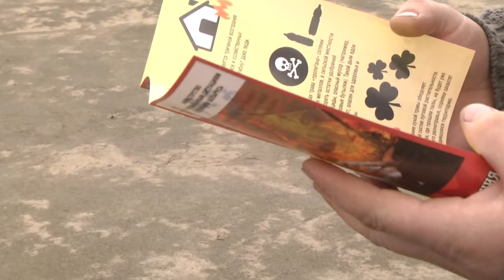2021-04-08 г. Брест. Пожары в г. Бресте: почему происходят и кто виноват. Новости на Буг-ТВ.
Кто-то благоустраивает город, озеленяет его, другие же, пусть не желая того, наносят вред. Практически ежедневно, листая ленту новостей можно увидеть очередную заметку о пожаре. В областном центре в 2021  их произошло уже 31. Это на 11 больше, чем в прошлом году. Горят квартиры, общежития,  хозяйственные постройки. Добавим к этому списку возгорания, обусловленные весенними палами,  а их уже случилось 17 - и перед нами цельная картина происшествий. Специалисты городского отдела по чрезвычайным ситуациям проводят профилактические работы с населением и призывают граждан отказаться от пала травы, а если это просто необходимо для вас - делать это, соблюдая определенные правила. Компетентные советы и комментарии от специалистов, в нашем следующем сюжете.